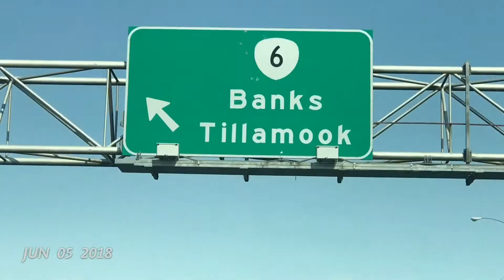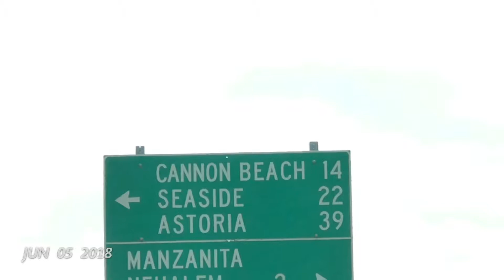PNW Day 4